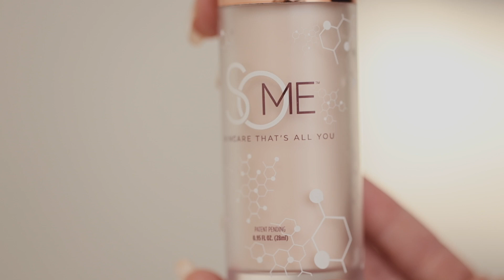SoMe personalizovana krema sa sopstvenim PRP faktorima rasta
SoMe je prva krema na našim prostorima koju pravimo na licu mesta pred pacijentom. Iz naše krvi centrifugiranjem dobijemo faktore rasta koje aplikujemo u SoMe kremu. Ova krema čuva faktore rasta i do tri meseca, a osnovna podloga ima i ekstrakt biljke Orlovi nokti koja dodatno regeneriše i podmlađuje kožu. Uz PRP tretman lica u Rea Medika klinikama dobijete i SoMe kremu za kućnu negu.